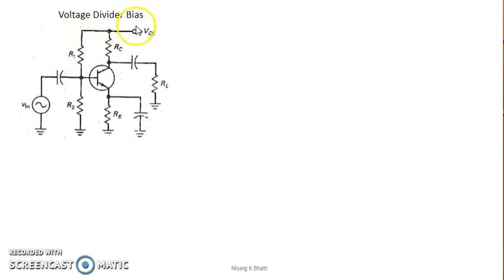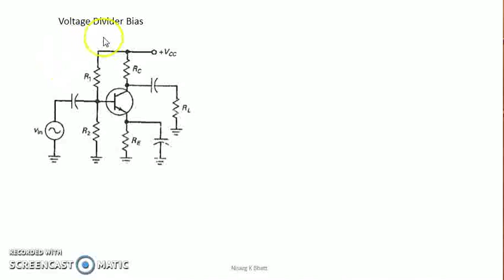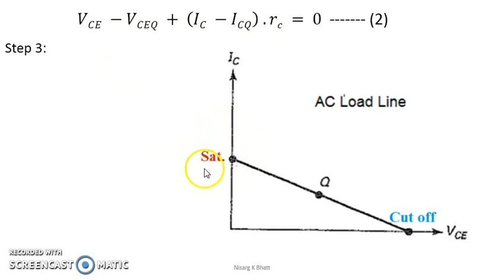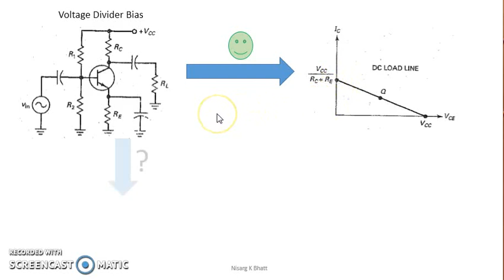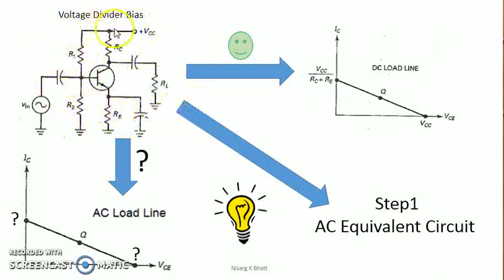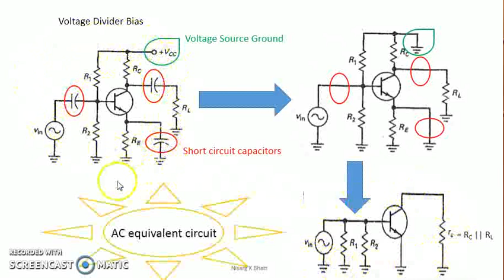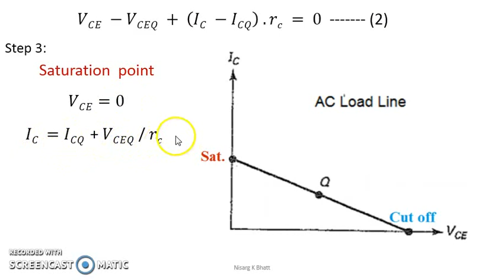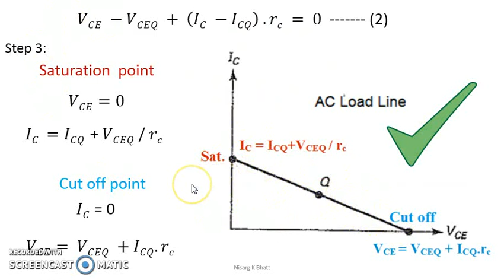AC load line end points for CE amplifier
Finding end point of an AC load line for CE a amplifier circuit.